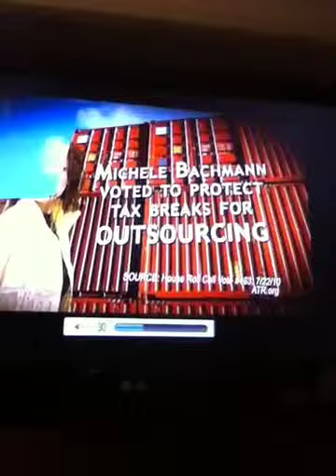Baldguy video show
Another political attack add this time on Michelle Bachmann and well deserved!